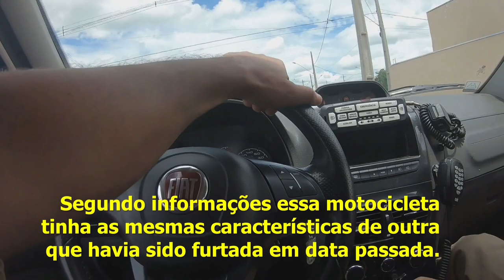PMMG, TÁTICO MÓVEL. DEU FUGA, Abordagem, Mandado de prisão, Tráfico de Drogas.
Nesse vídeo vai ser possível ver abordagem a indivíduos em atitude suspeita, tráfico de drogas, cumprimento de mandado de prisão.

Autor de trafico de drogas deu fuga, foi perseguido, alcançado e localizado com êxtase, maconha, dinheiro e celulares.